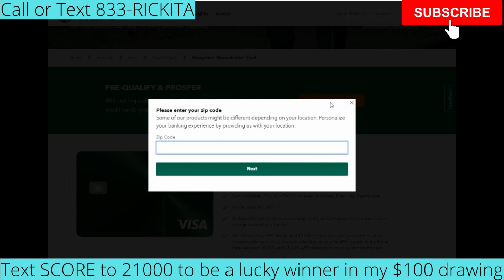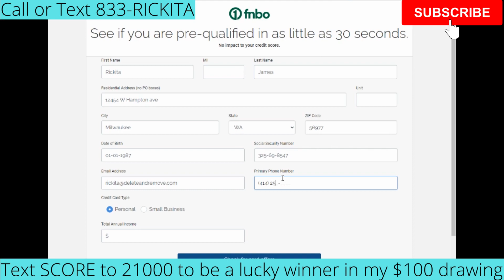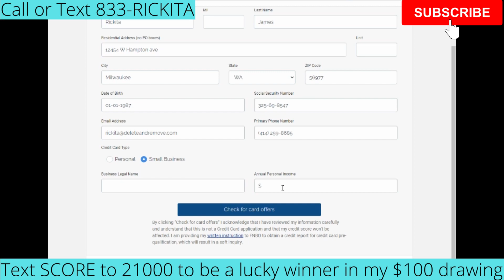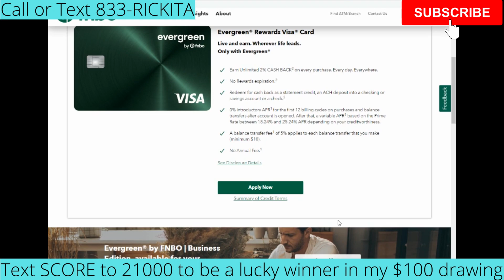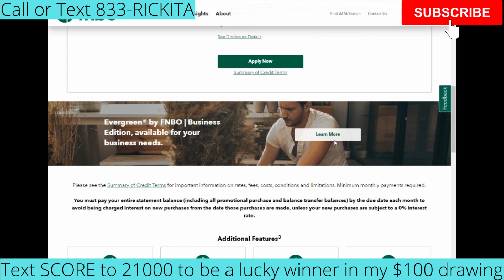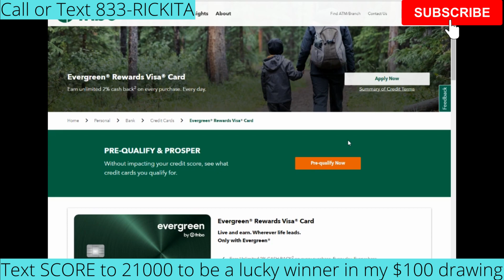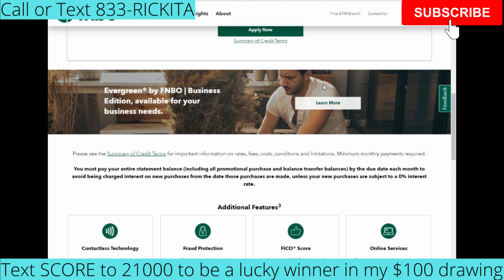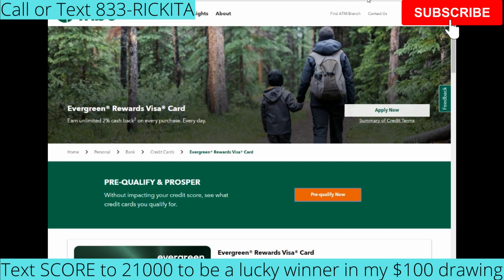Easy Approval up to $15,000 VISA | Soft Pull Personal and Business Card